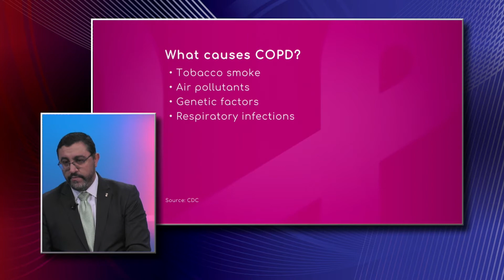the Most Common Causes of COPD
Dr. Javier Perez-Fernandez, Critical Care and Pulmonary Medicine Physician with Baptist Hospital and West Kendall Baptist Hospital, says about 12 million people in the US suffer from Chronic Obstructive Pulmonary Disease (COPD), but physicians think the number can be the double, because in many cases they don't make the adequate diagnosis.

He also points out the main reason for COPD is smoking. Some other causes are air pollutants, genetic factors and respiratory infections.